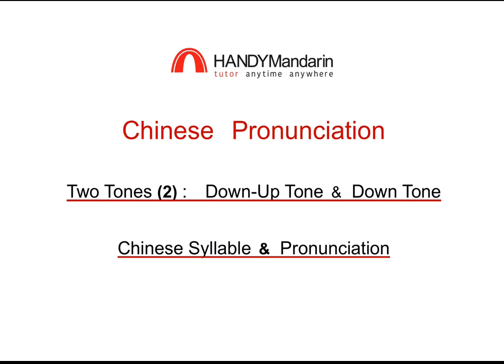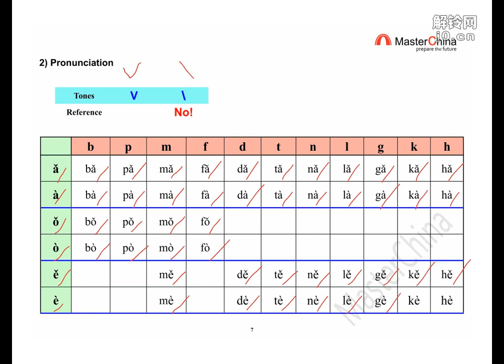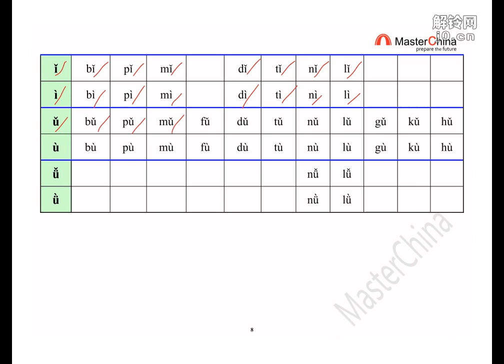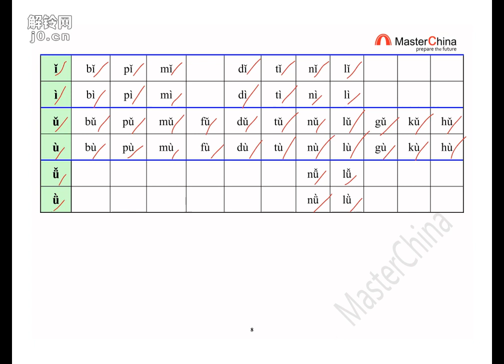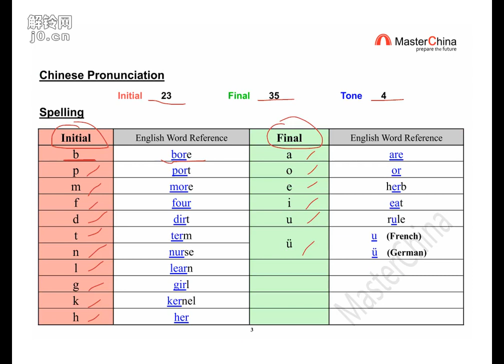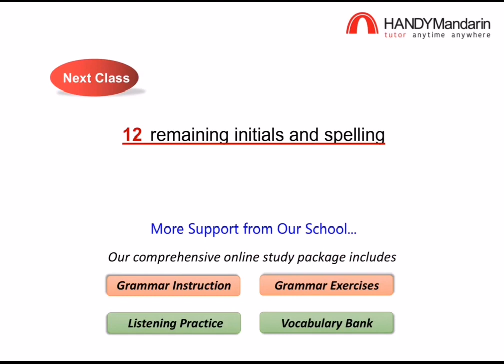Mandarin Phonetics: Down-Up and Down Tones 1.3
Welcome to the forth part of our comprehensive Mandarin Phonetics course. Mastering Mandarin Chinese phonetics is not only the first step in learning Mandarin, but it is also critically important to communication. There is a saying which goes “Without perfect pronunciation, Chinese people won’t understand you.” This assumed wisdom has discouraged many potential Chinese language students from starting to actually learn Chinese. In addition, some traditional Mandarin teachers still emphasize tongue and lip position in their phonetics teaching, but this method is not very effective at explaining the sound of a Chinese word and its tone (which changes the meaning), even adding to the confusion for learners.

Our creative Chinese course gives you unique guidance on how to practice perfect pronunciation on your own, using your existing English knowledge. This foundation is all that is needed when each Chinese syllable’s pronunciation is demonstrated using the same sound in a familiar English word. In addition to this explanation, additional practice materials are available to support your progress, whether you are studying Chinese by yourself or learning Mandarin in a class.

for more details about the range of services we offer for all students of Mandarin and Chinese culture.